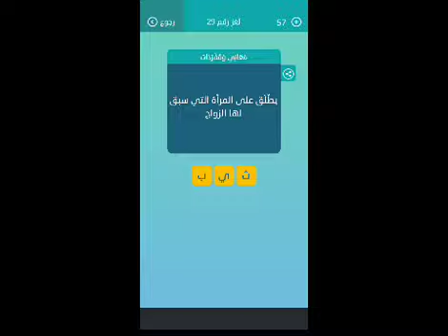كلمات متقاطعة حل لغز 29 المجموعة الرابعة ممثل كوميدي مشاهير كرة القدم الصورة ترمز إلى المتمكن من